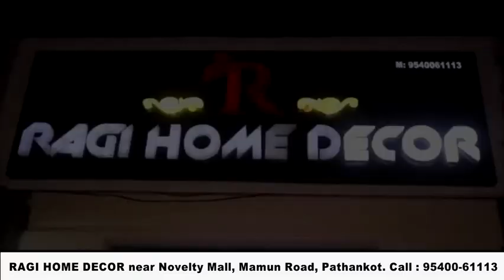मिनी चंडीगढ़ के नाम से मशहूर जुगियाल ले रहा कूड़े की शक्ल